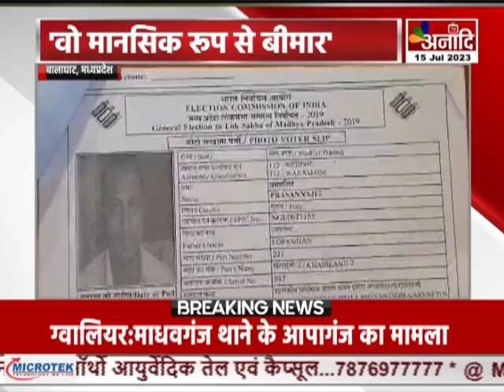Balaghat : लाहौर जेल में बंद MP का युवक, बहन ने लगाई रिहाई की गुहार || Anaadi Tv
जिस भाई की उसकी बहन और पूरा परिवार मरा हुआ मानकर तलाश करना बंद कर दी थी, वह पाकिस्तान की लाहौर जेल में पिछले पांच साल से सजा काट रहा है...ये बेबस कहानी है महकेपार में रहने वालीं संघमित्रा खोब्रागढ़े के छोटे भाई की...संघमित्रा, अपने भाई की रिहाई की गुहार लेकर कलेक्ट्रेट कार्यालय पहुंचीं...संघमित्रा ने बताया कि उसका भाई प्रसन्नजीत रंगारी 2018 में लापता हो गया...जगह-जगह तलाशने के बाद उसकी कोई खबर नहीं लगी...लेकिन दिसंबर 2021 को जम्मू में रहने वाले कुलजीत सिंह कछवाह ने फोन पर सूचना दी कि उसका भाई प्रसन्नजीत जिंदा है...और पाकिस्तान की लाहौर जेल में कैद है...कलेक्टर गिरीश कुमार ने कहा कि, यदि पीड़ित परिवार प्रशासन तक पहुंचता है...तो निश्चित ही मदद के लिए आगे की कार्रवाई की जायेगी...

COMING SOON
 DEN, AIRTEL